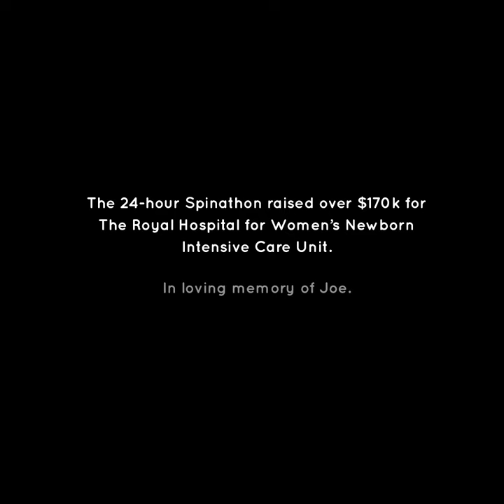24-Hour Spinathon 2019